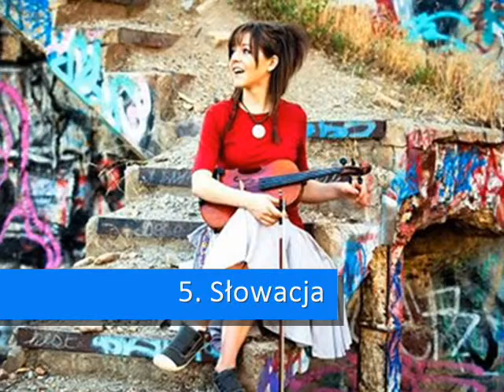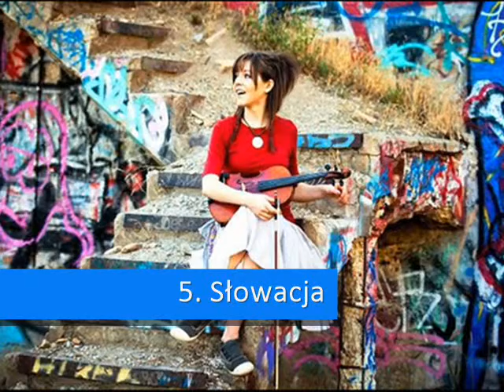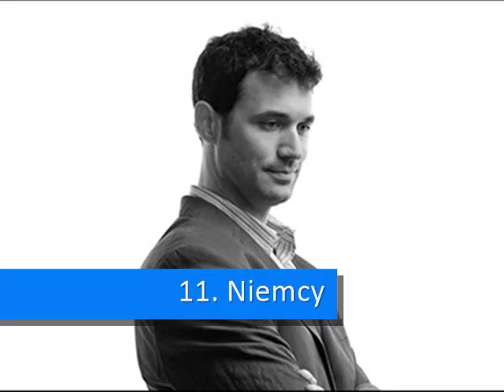Skrót Wielkiego Finału 78 Edycji KPESCForum